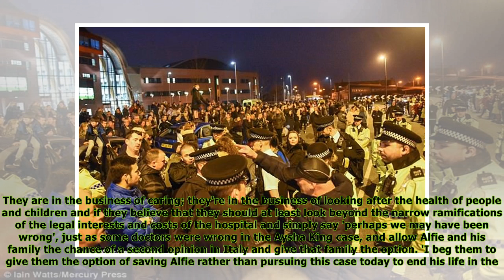Stand-off erupts as parents of Alfie Evans try to fly him to ITALY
Published: 16:31 EDT, 12 April 2018 | Updated: 05:24 EDT, 13 April 2018 The family of terminally-ill Alfie Evans were in a standoff with Alder Hey Hospital medics last night as they attempted to disch...